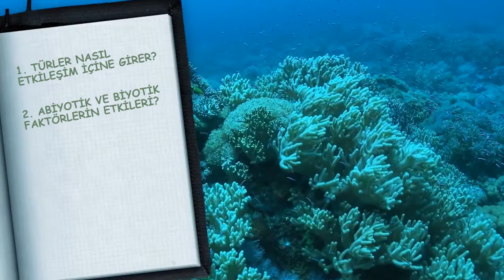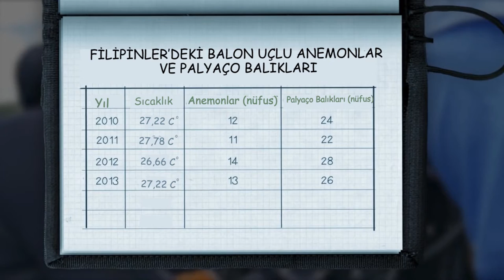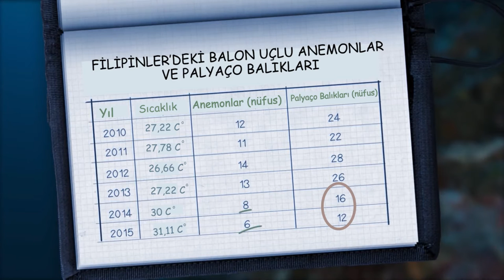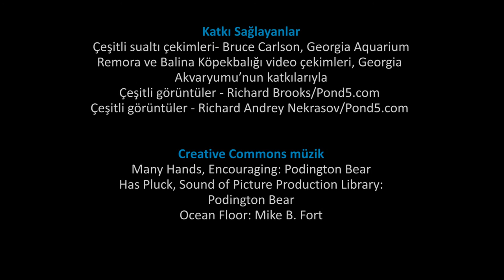Mercan Kayalıklarında Ortak Yaşam (Simbiyoz) (Biyoloji: Biyoçeşitlilik)